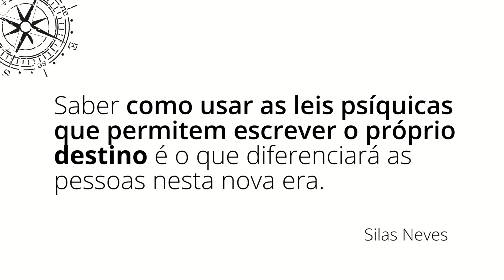[autor do destino] o verdadeiro sentido da existência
★ Faça a sua Formação em PNL Practitioner Completa e Online com o Trainer Silas Neves e com Registro na NLPEA

▼ SILAS NEVES ▼

▼ INSTITUTO TERA ▼